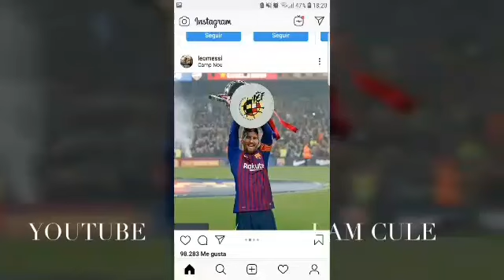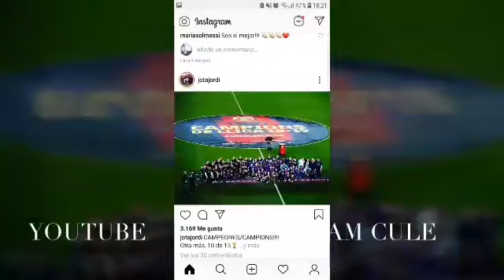RADIOS DE ESPAÑA REACCION AL GOL DE MESSI | EL gol del CAMPEONATO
ESPAÑA y el mundo, sus radio escuchas rendidas al gol del de siempre MESSI, ese gol que vale una Liga.